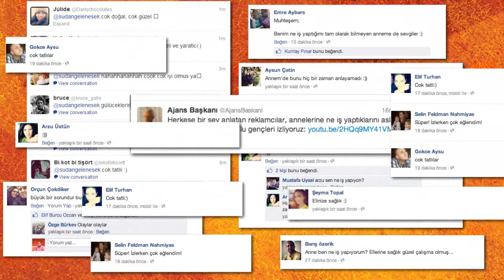Youth Republic - Yuth Republic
Anne Ben Ne İş Yapıyorum